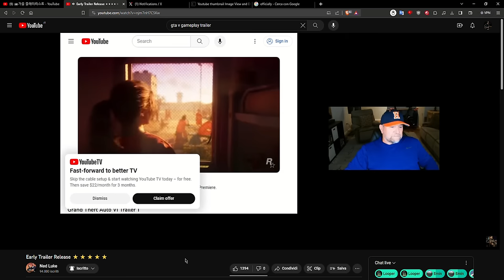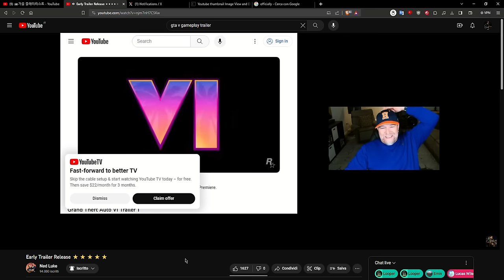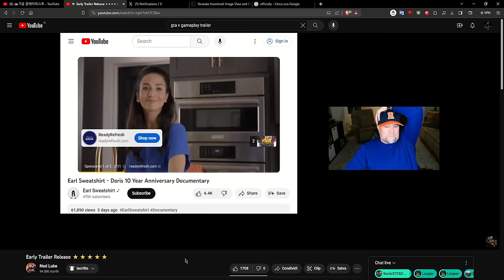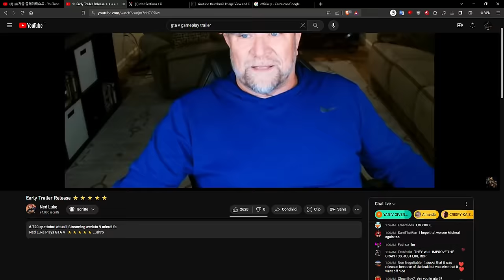Ned Luke (Michael GTA V) REACTS and DISCUSSES GTA VI trailer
slop content ik if ned wants to take this down he's free to do so